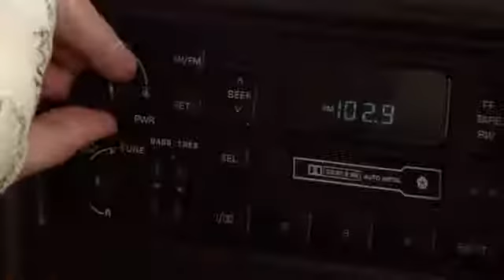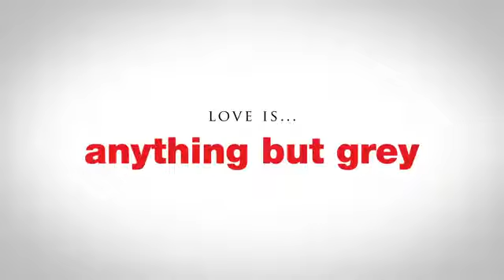MOVIE: Old Fashioned the Movie Trailer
Former frat boy Clay Walsh has given up his reckless lifestyle and settled down to run an antique shop in a small Midwestern college town. Determined to put his partying ways behind him, Clay has become notorious for his lofty and outdated theories on love and romance. But when Amber Hewson, a free-spirited woman with a gypsy soul, rents the apartment above his shop, Clay can’t help being attracted to her spontaneous and passionate embrace of life. New to the area, Amber finds herself surprisingly drawn to Clay and his noble ideas, but her own fears and deep wounds are difficult to overcome. Can they move beyond their differences and their pasts to attempt an “old-fashioned” courtship?